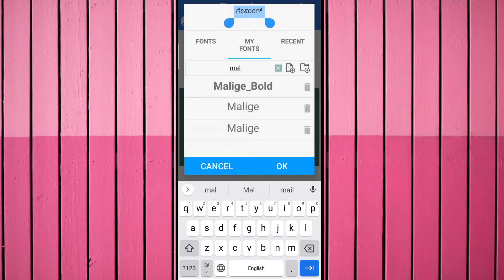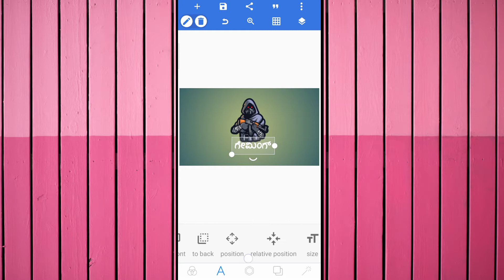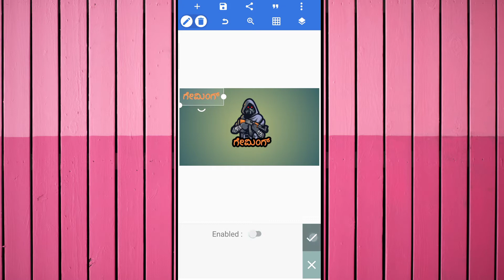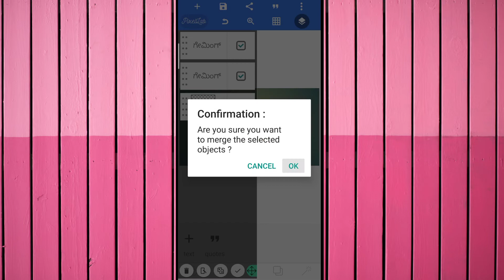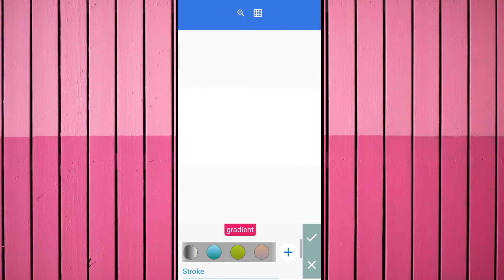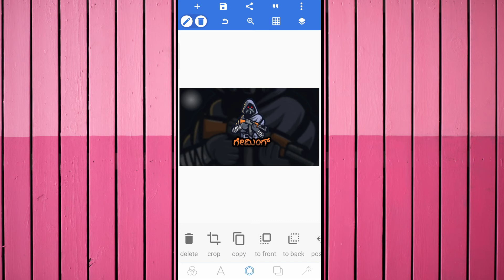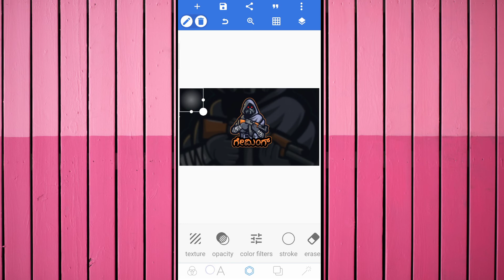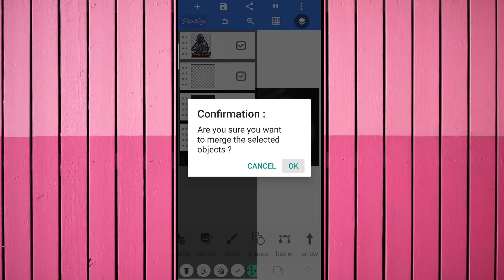Kannada Gaming Channel Logo Design In Pixellab [] Kannada Logo On Pixellab App [] Karnataka Gaming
Hi, Friends.

Wellcome To [Naik Logo]

In This Video. I Show You How To Make A Logo In PixalLab App. Simple Method Of Logo Design In Mobile App PixalLab.

2. A Z Screen Recorder.
1. Dafonts.com ( For Fonts )
2. Unsplash.com ( For Background )
3. Pixabay.com ( For Png & Background )